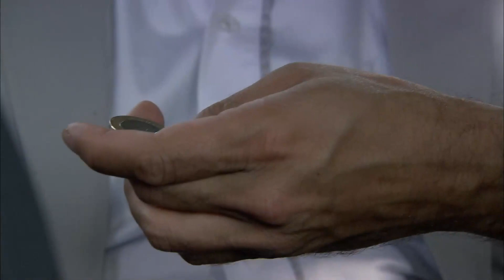Али Щипцы Поругался С Таксистом - Эзель Турецкий Сериал 80 Серия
Эзель Турецкий Сериал 80 Серия - Али Щипцы Поругался С Таксистом
Открой Блин Дверь!